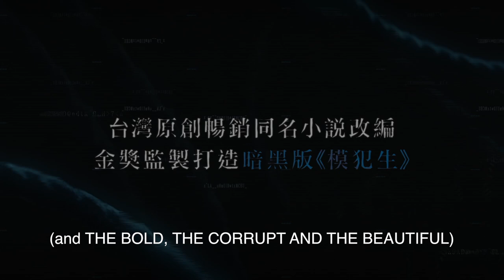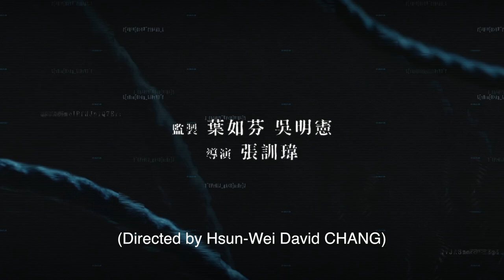THE BLUE CHOKER official trailer (with English subtitles)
THE BLUE CHOKER / 藍色項圈

Director: David Hsun-Wei CHANG
Cast: TIEN Niu, Nikki Hsin-Ying HSIEH, CHEN Yi-Wen, Jacko FU, Cody WANG, Roy TU

Festival & Award:
* Taipei Film Festival
* Bucheon International Fantastic Film Festival - World Fantastic Red

Edison High school is a renowned private school with a reputation for stellar academic performances, as well as a long-standing legend: “Whoever goes into Dorm 420 and makes it out alive, his grades will vastly improve.” Chun, a gifted student newly transferred to Edison, treats the legend with scorn. Disturbed by the gloomy, high-pressure atmosphere and distorted institutions, Chun begins to challenge everything he experiences. Little does he know that he is slowly falling into a treacherous and mysterious trap.